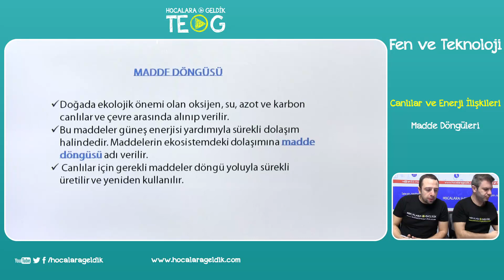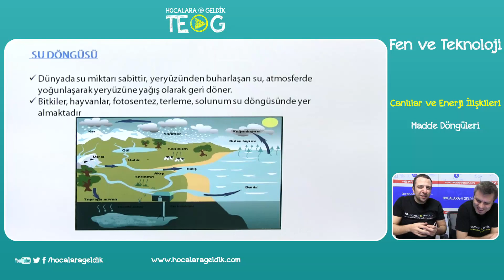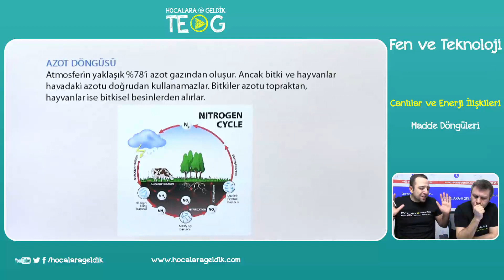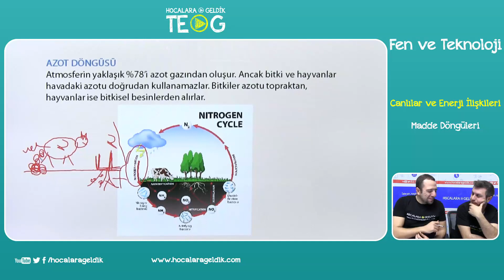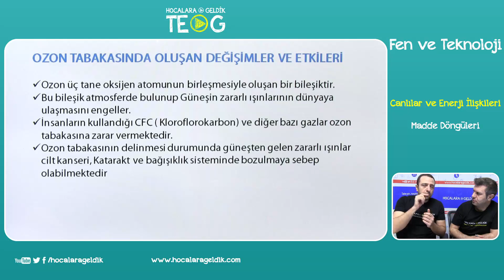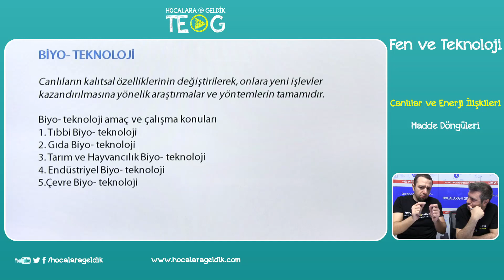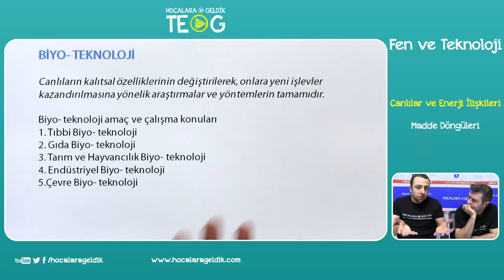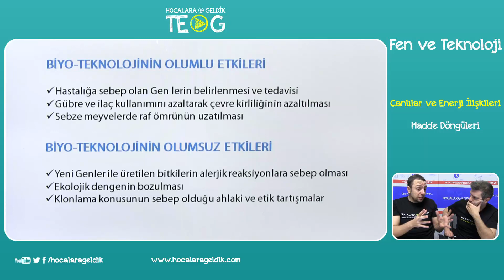Canlılar ve Enerji İlişkileri - Madde Döngüleri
8.SINIF Fen ve Teknoloji